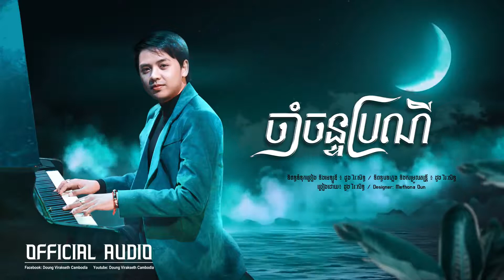ចាំចន្ទប្រណី ច្រៀងដោយ ដួង វីរៈសិទ្ធ cham chan proney by Doung virakseth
ចាំចន្ទប្រណី [OFFICIAL AUDIO] 😃
🎬 OFFICIAL AUDIO : ចាំចន្ទប្រណី
សូមអរគុណរាល់ការចូលទស្សនា។